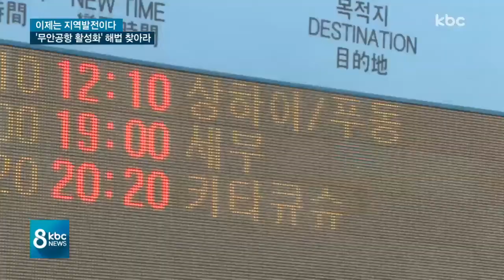[민선 7기] 지역발전 원동력 '무안공항 활성화'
오랜 침체에 빠졌던 무안국제공항이 잇따른 국제선 취항 속에 활기를 띠고 있습니다.

공항 활성화에 따른 관광과 물류 등 경제 효과도 기대되는데요, 공항 접근성 향상과 광주 민간공항 이전 등 조기 활성화를 위한 대책이 절실합니다.